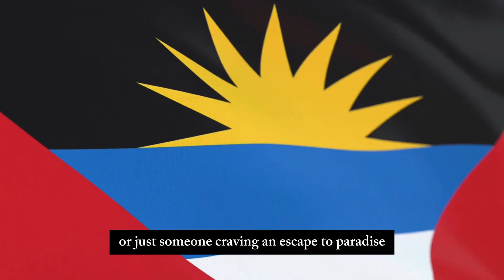Top 10 interesting facts about Antigua and barbuda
Antigua and Barbuda is a twin-island nation located in the Caribbean. Antigua, the larger of the two islands, is known for its numerous beaches, including the famous 365 beaches - one for each day of the year. The English Harbour in Antigua houses Nelson's Dockyard, a historical site and UNESCO World Heritage site.
Barbuda, the smaller sister island, is recognized for its Frigate Bird Sanctuary, hosting a large colony of frigate birds. The islands gained independence from British rule in 1981.
Antigua and Barbuda offer diverse attractions, from vibrant cultural festivals like Carnival to stunning coral reefs like Cades Reef for snorkeling and diving enthusiasts. The islands provide a mix of history, natural beauty, and warm hospitality that make them a popular destination in the Caribbean.